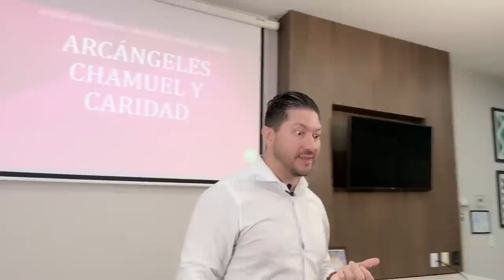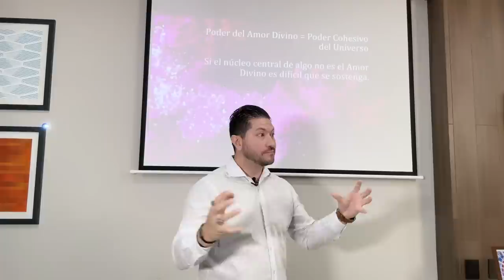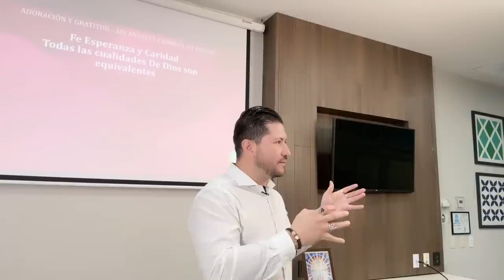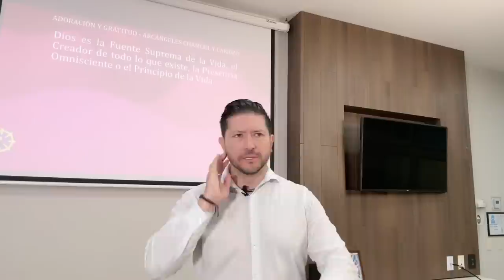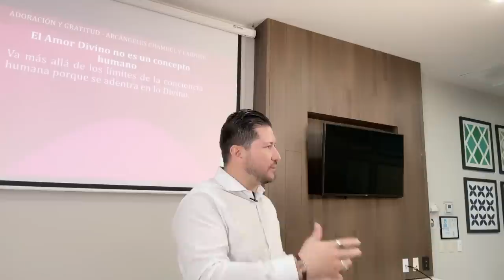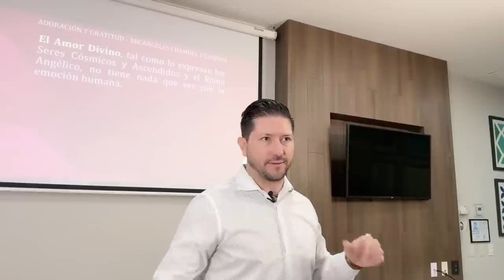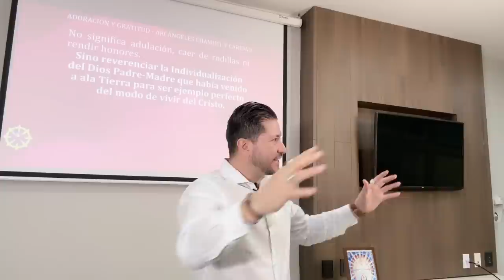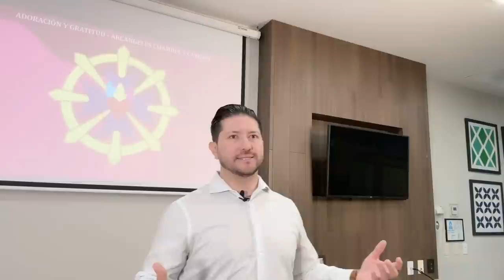SENTIR AMOR ES ENCONTRAR A DIOS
En estas pláticas se habla sobre el amor divino y cómo este sentimiento nos conecta con Dios. Los arcángeles Chamuel y Caridad son los encargados de transportar ese sentimiento de amor puro y adoración a nuestros corazones.

- El amor divino nos hace sentir ternura, gozo y nos permite ver a Dios en todo lo que nos rodea.
- El arcángel Chamuel transporta el amor divino a los corazones a través de un cáliz.
- La adoración es el amor más puro, ya que implica amar a Dios en todos los momentos de nuestra vida.
- Al invocar a los maestros, podemos multiplicar la adoración en nosotros y recibir bendiciones.
- El Rayo Rosa cohesiona a nuestras familias y atrae a clientes y socios, mientras que el Rayo Azul nos protege.
- El amor divino se basa en un motivo puro y equilibrado, que permite la libertad y el respeto mutuo.
- A través del amor inegoísta, nos acercamos a la divinidad y experimentamos la verdadera conexión con los demás.Gracias por contribuir a la expansión de la Enseñanza
🔴🎙TRANSMISIONES DIARIAS  en:
ht.ly/fuTt30rvfRL